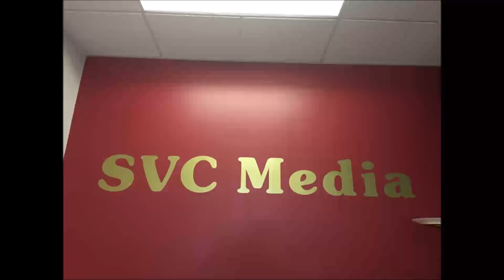2019年1月23日 星期三 股市分析 Kim Huang / Transpacific Financial Philip Hu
2019年1月23日 星期三

7:00 – 7:30 pm        股市分析                               Kim Huang

7:30 – 8:00 pm       Transpacific Financial                   Philip Hu